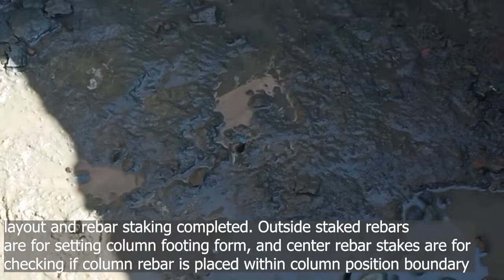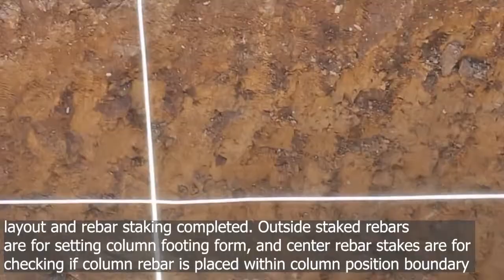Layout and staking Column Footing/Column Gamit and XY String at Wire at Plumb bob/Papa Rolly_ 2SRP#5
Ang video ay patungkol sa pag layout at staking ng Column Footing at Column gamit ang nylon string o GI wire at plumb bob.
The video is for people who is DIY enthusiast at nagtratrabaho sa construction.